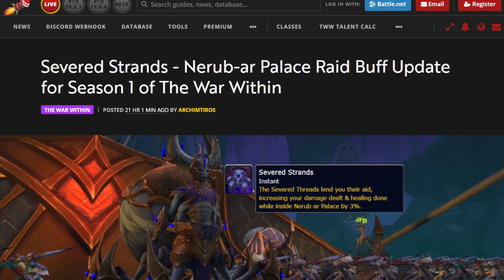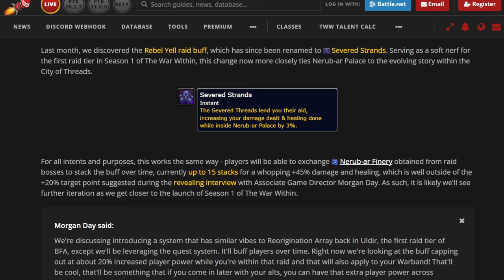The BEST Feature in The War Within is Going to SAVE MYTHIC Raiding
The War Within in World of Warcraft is coming up packed with new updates and features. And while people are excited for Warbands, Hero Talents and Delves (rightly so), the most amazing feature lies elsewhere. Special raid buff called Severed Strands is going to change the raiding experience in WoW in general and most specifically for those trying Mythic raids. We are discussing the problems with Mythic raiding and how this new feature is possibly going to solve them in this video.

💬 Join the Conversation:
Let us know what do you think about this new addition? Is it going to have a huge impact on your raiding experience in WoW?